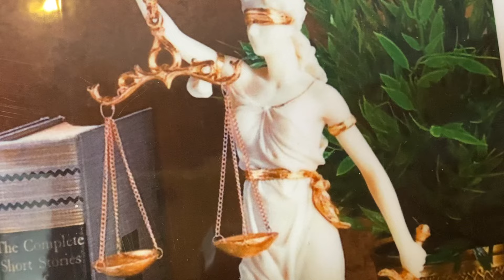✅Россиян предупредили о новой уловке «охотников за голосами» в интернете/12.03.24 09:15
✅Поддержать канал: ✅СБП ✅Сбер: 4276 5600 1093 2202 ✅✅✅ ✅Социальные сети: Tatiana Themis ✅YouTube: 1) ✅YouTube: 2) ✅YouTube : 3) ✅YouTube 4) ✅YouTube 5) ✅Реклама: 🇷🇺⚖️Юридическая помощь + 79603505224 🇷🇺Психологическая помощь 🇷🇺Юрист⚖️Криптоюрист 🇷🇺Практика для студентов: ✅Юристы🖍️Экономист🖍️Психолог🖍️Legal English 🇷🇺Telegram: Юридические новости 🇷🇺Telegram: Психологические новости 🇷🇺Telegram: Study English